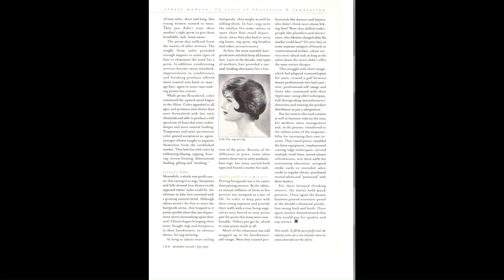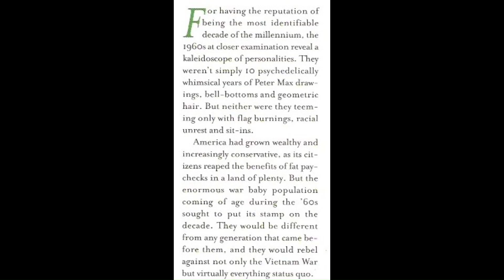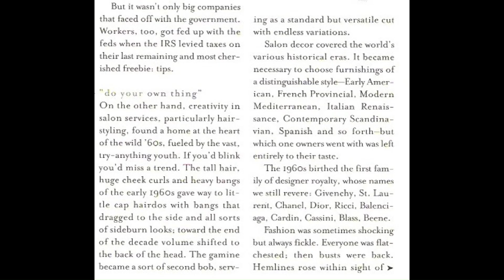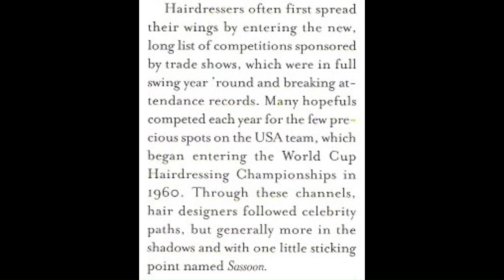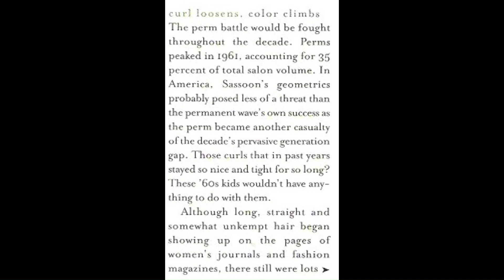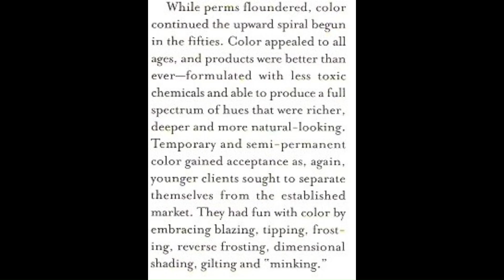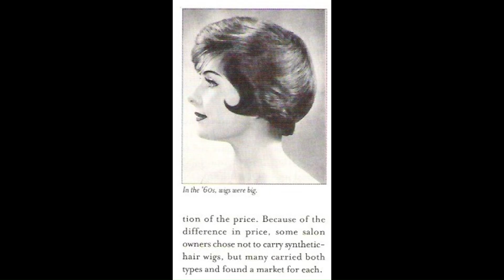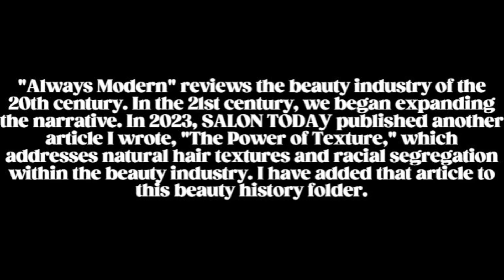Always Modern 1960s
1960s installment of "Always Modern," published in 1999 as a history of the beauty industry and Modern Salon Magazine's first 75 years. Written and read aloud by Rosanne Ullman.